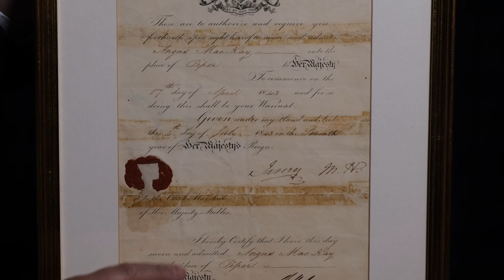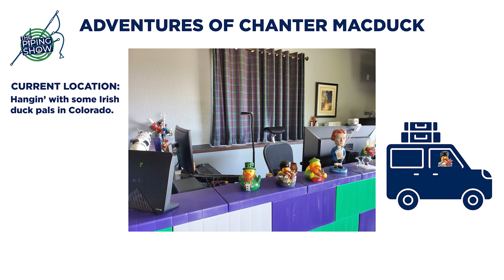The Piping Show EP 09 - Willie McCallum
This week is episode 8 of The Piping Show with special guest Willie McCallum. Also in the show: News, Piping History, Adventures of Chanter MacDuck, and the tune of the week performed by Willie McCallum from the Glenfiddich Solo Championship 2016.

Host: John Mulhearn
News: Helen Urquhart
History: Dr. Andrew Bova

The Piping show is directed, filmed, and edited by Paul Jennings